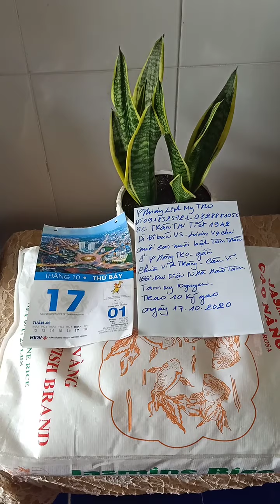Thiện Nguyện Phương Linh My Tho 0918325721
Hoàn Cảnh Cần Giúp Đở